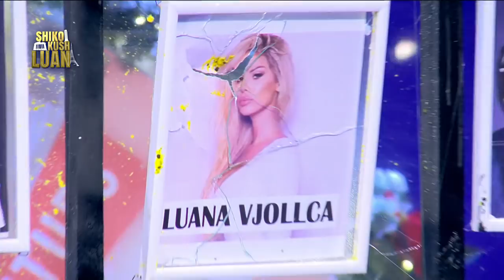Sfida Paintboll me Bruno, Shiko kush Luan 2, 01 Janar 2019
Moderatore dhe Autore: Luana Vjollca
Kapitenë:Florjan Binaj dhe Adi Pojana
Këngëtare: Fifi
Të ftuar: Flori Mumajesi, Dj Vicky, Bruno, Klajdi Haruni , Krusita, Kejsi Tola